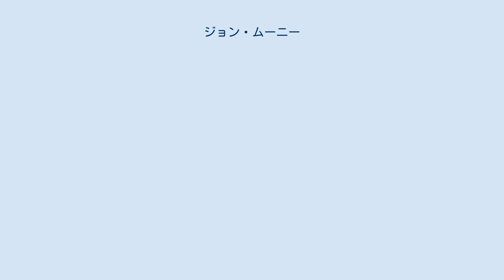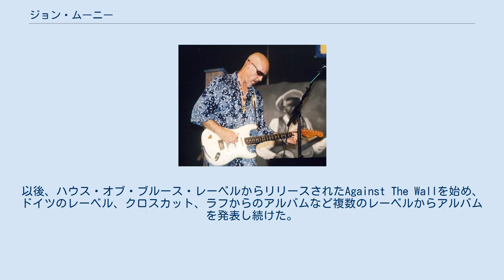ジョン・ムーニー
ジョン・ムーニー (John Mooney、1955年4月3日 - ) は、アメリカ合衆国・ルイジアナ州ニューオーリンズを拠点に活動するブルース・ギタリスト、シンガー。
デルタ・ブルースとニューオーリンズ固有のファンキーなセカンド・ライン・ビートを融合させた独自のサウンドを展開している。
ギタリストとしては、特にスライド・ギターのプレイで知られている。
 ジョン・ムーニーは、ニュージャージー州イーストオレンジに生まれ、ニューヨーク州ロチェスターに育った。
15歳で家を出たムーニーは、その翌年伝説的なミシシッピのブルースマン、サン・ハウスと出会う。
彼から直接影響を受け、ミシシッピ・デルタ直系のスタイルを学んでいった。
 1976年にニューオーリンズへ移住する。
間もなくムーニーは、アール・キング、ザ・ミーターズ、スヌークス・イーグリン、プロフェッサー・ロングヘアといったニューオーリンズのR&Bシーンの大物たちと共演するようになった。
 1979年にブラインド・ピッグ・レコードよりデビュー作、 Comin' Your Wayをリリース。
1981年には、自己のバンドブルージアナを結成し、ソロ活動を本格化させた。
以後、ハウス・オブ・ブルース・レーベルからリリースされたAgainst The Wallを始め、ドイツのレーベル、クロスカット、ラフからのアルバムなど複数のレーベルからアルバムを発表し続けた。
2000年には、古巣ブラインド・ピッグに戻り、ゲストにドクター・ジョンを迎えたGone To Hellをリリース。
その2年後には、同レーベルからAll I Wantをリリースした。
 彼の最新作Big Ol' Fiyaは、2006年にブルース・ミュージック・アワードのコンテンポラリー・ブルース・アルバム賞にノミネートされている。